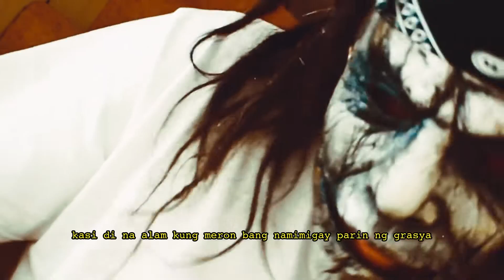NRI - maligno (PROD INRAALLTHEWAY)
Written and Performed by: NRI
Prod by: INRAALLTHEWAY
Mixed and Mastered by INRAALLTHEWAY